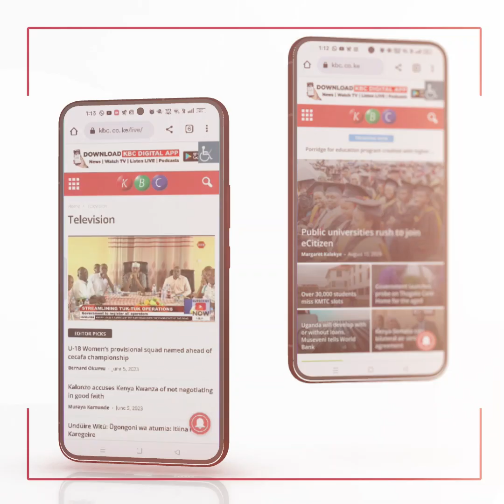Meru University has introduced members of the public on how to address effects of climate change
Meru University of Science and Technology has introduced lecturers to students and members of the public on how to address effects of climate change, sustainable development, circular economy and blue economy.